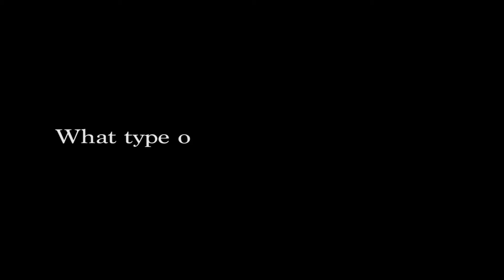Chapter 5: Living with dementia - Trevor's story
Chapter 5:  Trevor discusses what it is like living with dementia. (This is one in a series of personal stories).

The Dementia video series is part of the RCSLT Dementia campaign. It was created to highlight the importance of SLTs as part of a multi-disciplinary team, assisting people living with dementia from the diagnosis stage right the way through to end of life care.